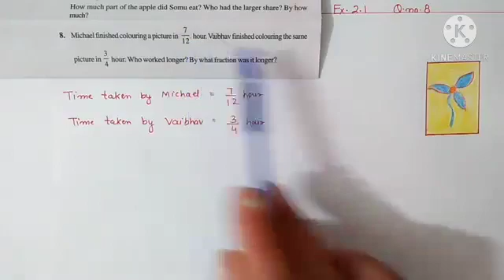Class 7 Ncert maths chapter 2 fraction and decimal exercise 2.1 question no.8